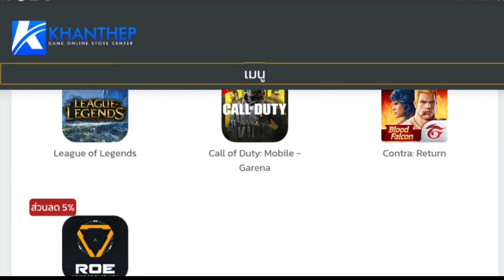[FFCTH] Free Fire:GMแจกไอซ์วอฟรี‼ยกเซิฟ🎉เลือกได้😱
Facebook ส่วนตัว
-Android 9.0
-แรม 4GB
-รอม 64GB